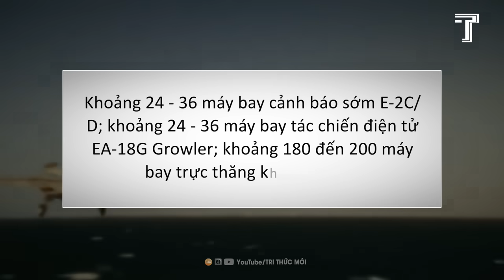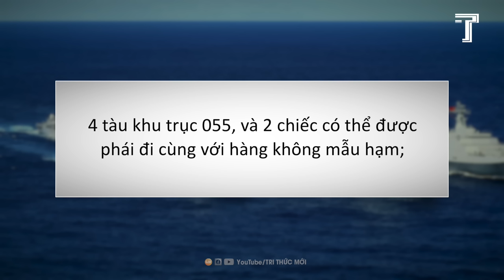Mỹ Có Thể Dùng Bao Nhiêu Quân Lực, Vũ Khí Để Đánh Trung Quốc?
Mỹ Triển Khai 6 Hệ Thống Tên Lửa Phòng Không THAAD Tới Guam: Lời Cảnh Báo Trung Quốc
Việt Nam Bồi Đắp Đảo Rất Lớn Ở Trường Sa, Quyết Ăn Thua Đủ Với Trung Quốc